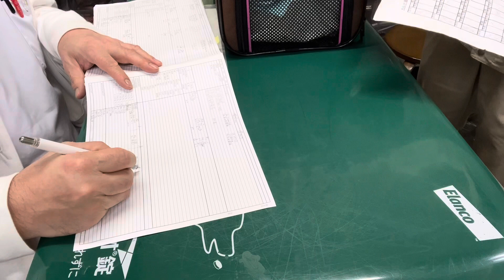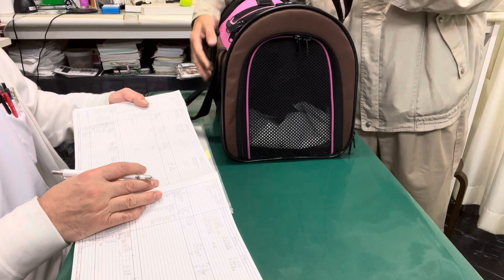⑨洋猫ミックスのクロちゃんのお迎え、お話